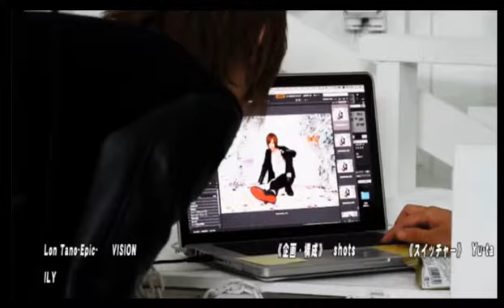中学生の時に顔を変えた少年！？GENS東京の好きにやっちゃって Vol.17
GENS東京の【好きにやっちゃって】(17/1/26)
GENSの”顔”が集結しテーマ？企画？有りません！
なぜなら！30分喋くり放題ツッコミ放題ボケ放題！
完全フリートークで木曜深夜からBUCHIKAMASU！見逃すなこれが新しいGENS！！
《出演》
桜、龍矢、凛、陣矢
《店舗情報》